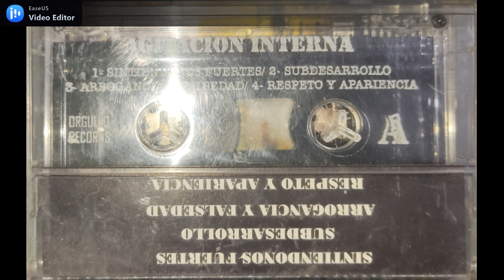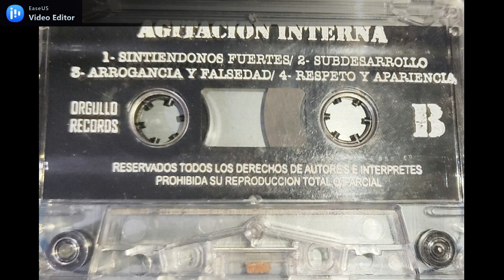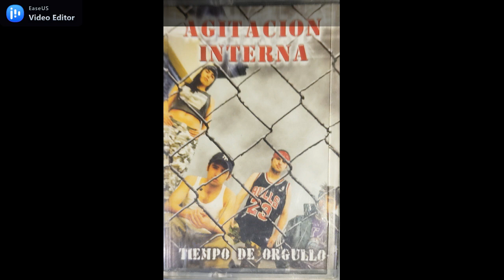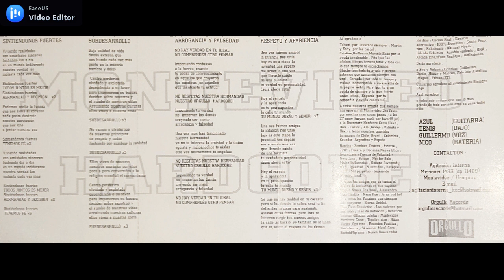AGITACION INTERNA - TIEMPO DE ORGULLO - 2000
HARDCORE - URUGUAY

1 - SINTIENDONOS FUERTES
2 - SUBDESARROLLO
3 - ARROGANCIA Y FALSEDAD
4 - RESPETO Y APARIENCIA
5 -
AZUL - GUITARRA
DENIS - BAJO
GUILLERMO - VOZ
NICO - BATERIA